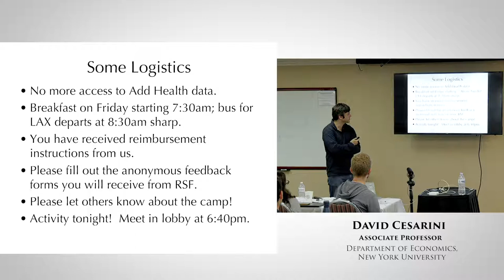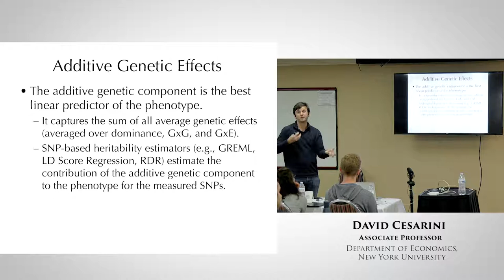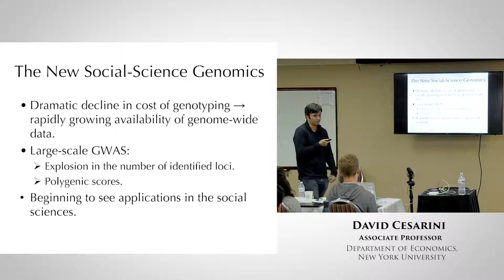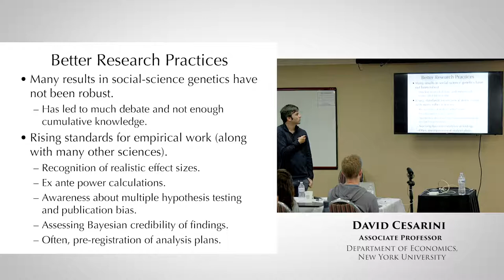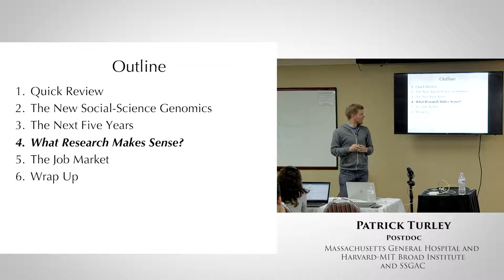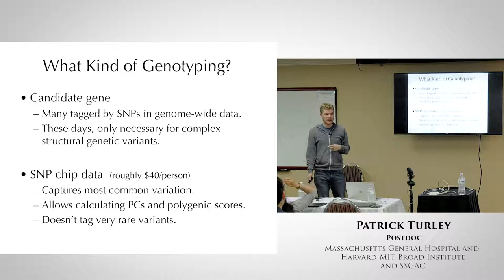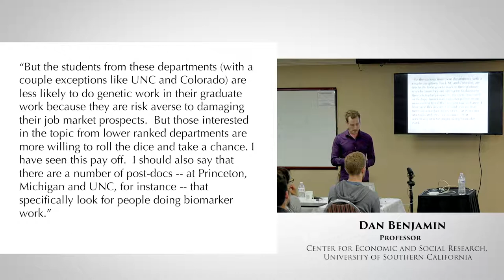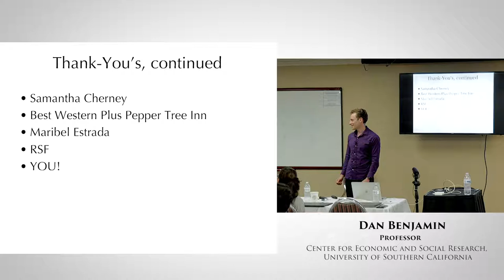Dan Benjamin, David Cesarini, and Patrick Turley - The Future of Social Science Genomics